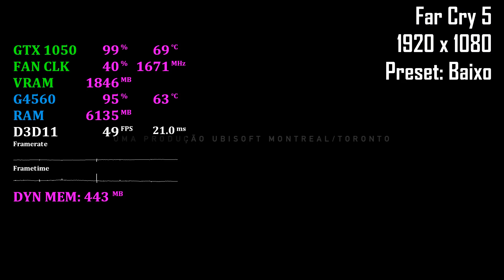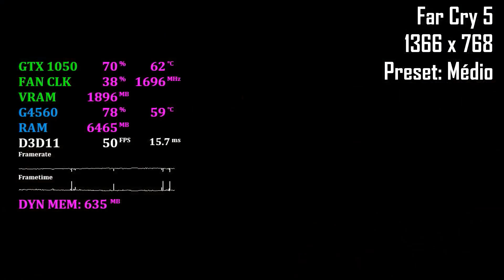Far Cry 5 (G4560 + GTX 1050) 1080p, 900p e 768p Benchmarks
Teste utilizando a GTX 1050 2GB com o Pentium G4560, no Far Cry 5!

0:26 1920x1080 (Baixo)
10:16 1920x1080 (Ultra)
14:58 1920x1080 (Médio)

19:39 1600x900 (Ultra)
24:41 1600x900 (Médio)
29:24 1600x900 (Baixo)

36:19 1366x768 (Ultra)
41:45 1366x768 (Médio)
46:12 1366x768 (Baixo)

52:49 Resultados e Encerramento

Processador: Intel Pentium G4560 3.5 Ghz
Placa mãe: Asus Prime B250M Plus
Memória Ram: 2x 4GB Crucial Ballistix DDR4 2400 Mhz
Placa de Vídeo: GALAX GT 1030 2GB White EXOC
Fonte: Corsair CX 450W 80 Plus Bronze
HD: 1TB Western Digital Blue 7200 RPM 64 MB Cache
HD: 2TB Seagate Barracuda 7200 RPM 64 MB Cache
Gabinete: Bluecase Gamer BG-024
Cooler: Intel Stock Cooler
Driver: GeForce Game Ready Driver 391.35  WHQL
SO: Windows 10 64 Bits

Esse teste é a pedido do nosso amigo do canal xxRomeuzin 13!